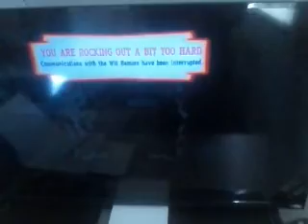When the Game Can't Handle You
Deadass.